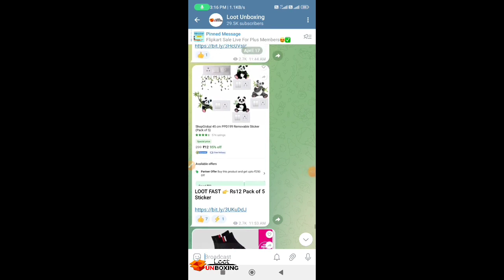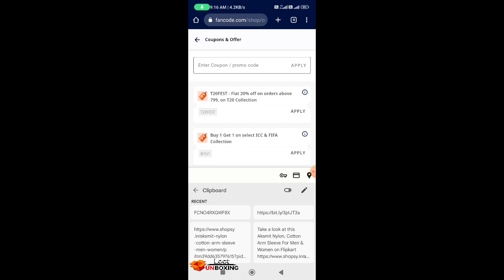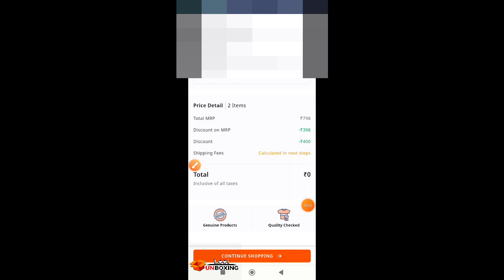Noise Fancode unlimited bug trick | ₹800 free shopping loot | Noise New Shopping trick / New offer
.Noise All Loot Video.

Noise App Free Smart watch
Fancode free shopping today
fancode free shopping
Free smart watch noise
noise free smart watch
loot unboxing
free shopping
sasti shopping
free sample
grocery app
grocery haul
meesho Rs9
shopsy new sale 1
jhatpat deal timing
shopsy 1 sale time
shopsy new offer today
shopsy 1 rupees sale time today
1 rupees Shopping app
sabse cheapest shopping app
free smart watch app
Zomato free food 2023
Zomato free delivery trick 2023
zomato free food today
shopee jaisa second app
shopee jaisa app
Zomato offer
Zomato free delevery trick
Zomato offer today
Zomato refer and earn
Zomato zfriend code not showing
swiggy free order trick
swiggy food Delevery
swiggy free delevery trick
swiggy love
loot unboxing
kamate raho
how to buy free order